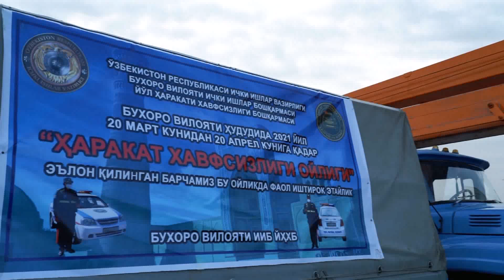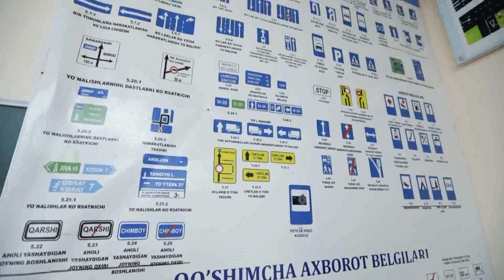Buxoro viloyati IIB YHXB tomonidan targ'ibotning yangicha usullaridan foydalanilmoqda